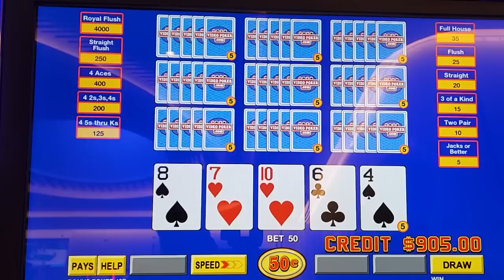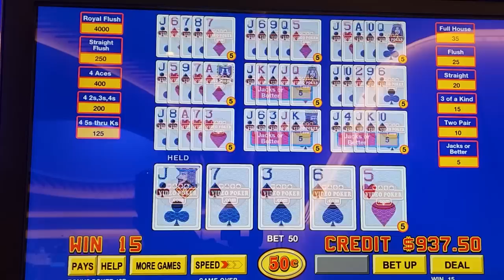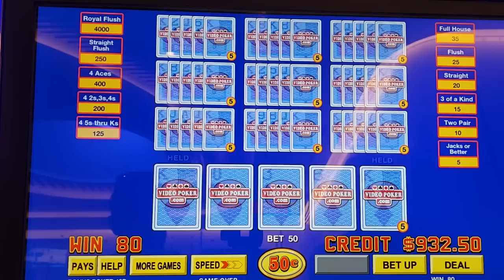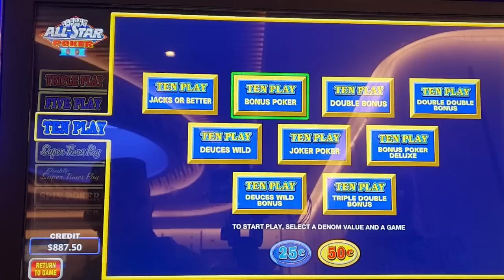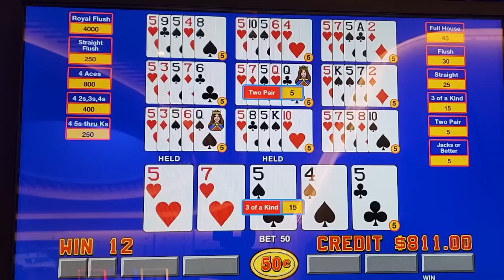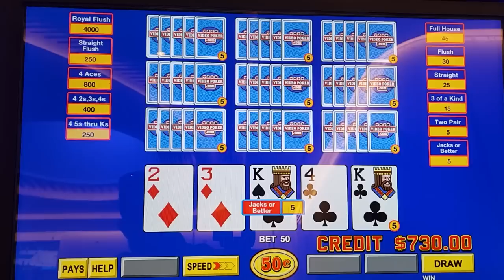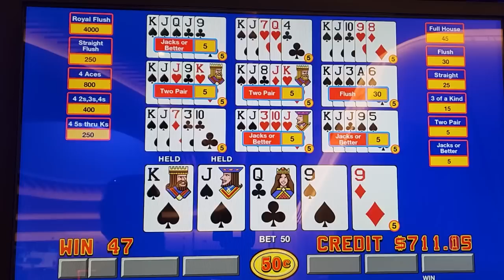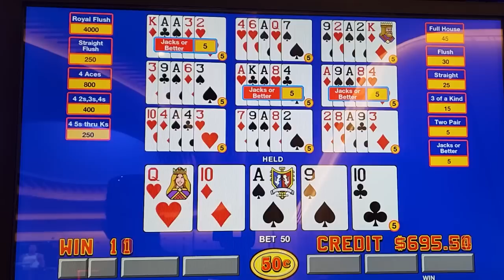We Raise The Stakes Today! $25/Spin With no Bonus Bets! • The Jackpot Gents